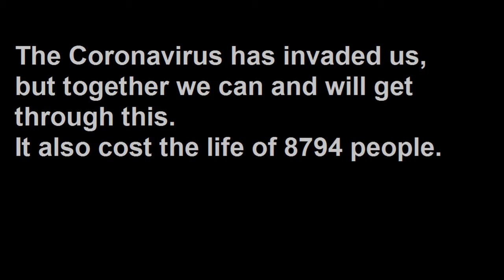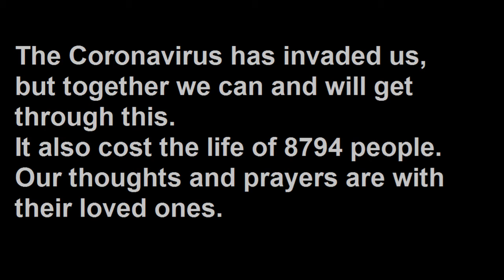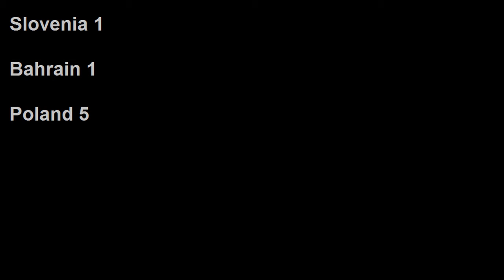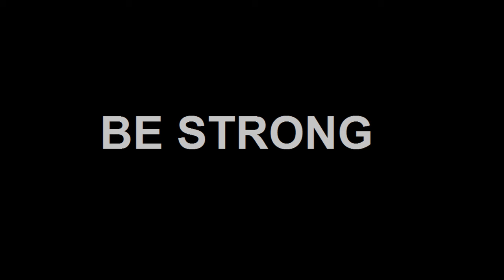Coronavirus Victims: In Memoriam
Coronavirus has spread to more than 150 countries and claimed more than 8,000 lives.

There are now more than 200,000 confirmed cases, the majority outside China where the virus originated.

Europe is now at the center of the crisis with cases and deaths increasing rapidly in several countries.

Together WE WILL DEFEAT IT.